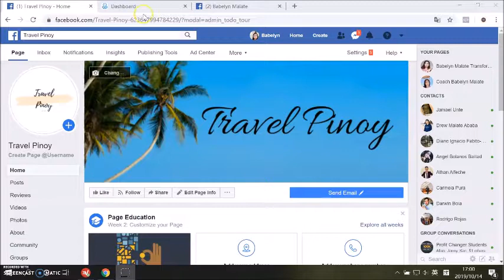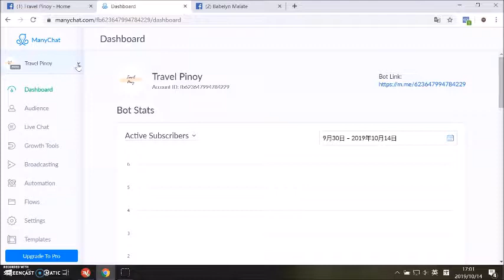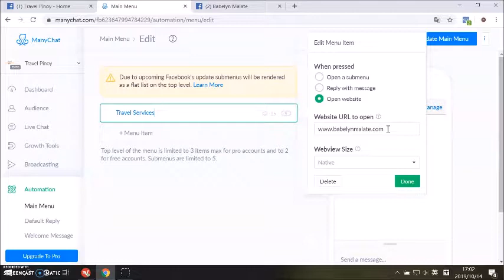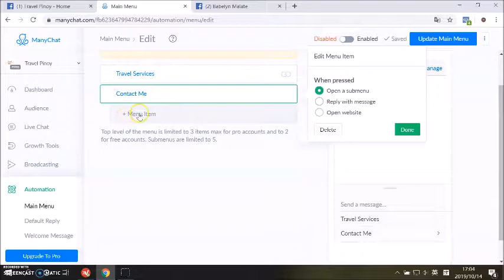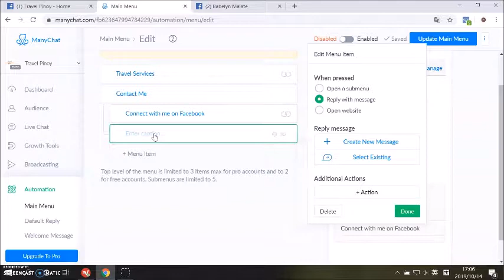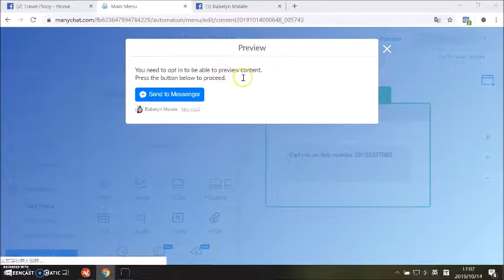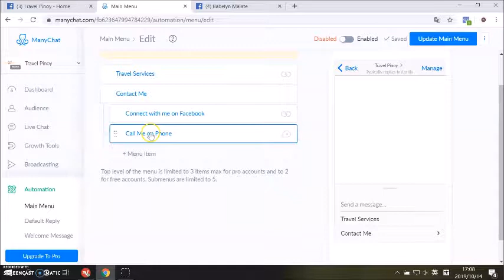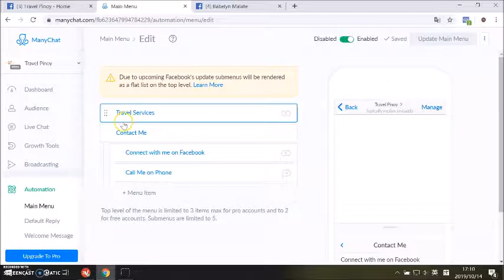ManyChat Tutorial Tagalog l How to Create Main Menu Lesson 4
ManyChat Tutorial Tagalog l How to Create Main Menu Lesson 4 ay pang-apat sa series of video tutorial sa Manychat tutorial tagalog na ginawa ko. Malalaman mo kung papaano gumawa ng main menu sa video ko.